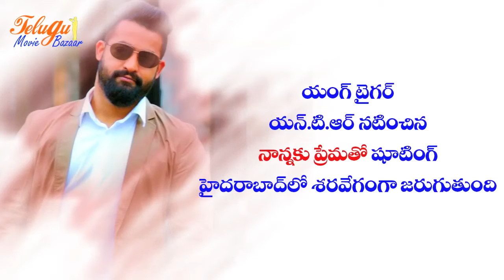Nannaku Prematho Audio Release Date Confirmed || NTR , Rakul Preet Singh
NTR's Nannaku Prematho. The movie stars Jr NTR, Rakul Preet Singh, Jagapathi Babu / Jaggu Bhai. Music is being composed by Devi Sri Prasad, produced by BVSN Prasad & directed by Sukumar. మరిన్ని సరికొత్త తెలుగు సినిమా ట్రైలర్ ల కొరకు